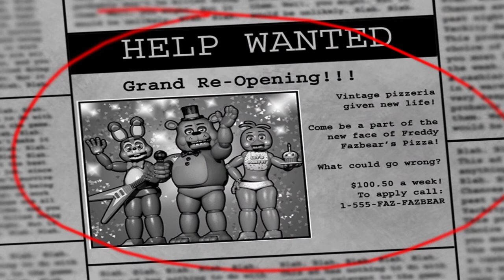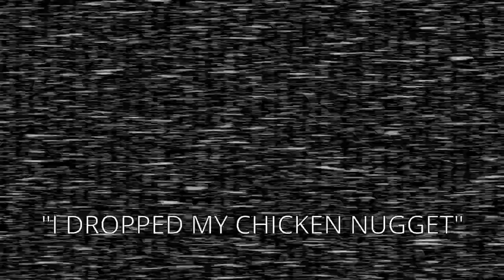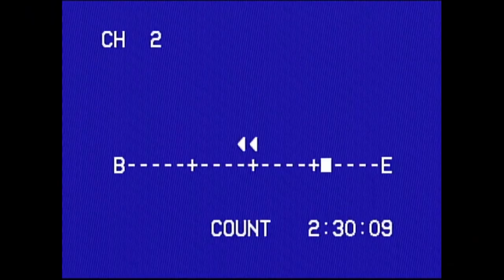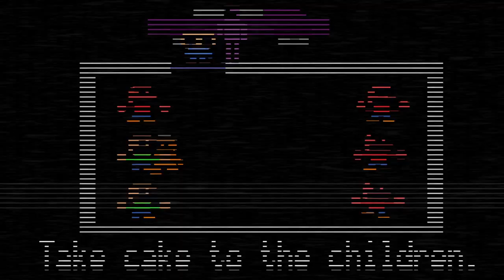Five Frights at Bustard's 2: Lament of Innocence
hey toy chica i'm free on valentine's day if you aren't doin anything haha

Starring
Gabe
Noah
Joey
Josh
Zac

Thumbnail by Josh